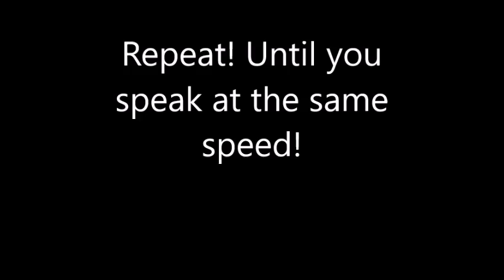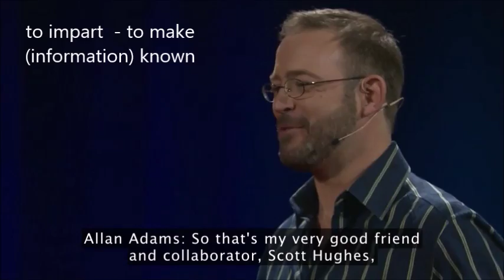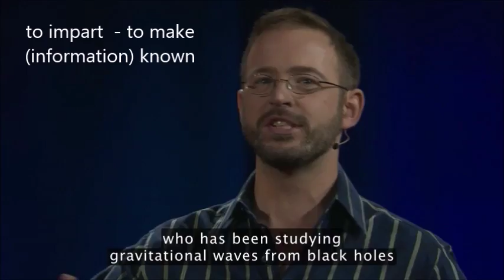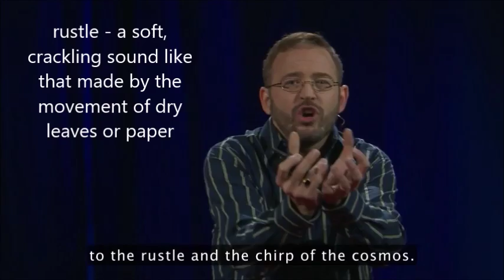Word Drilling - TED - Allan Adams: What the discovery of gravitational waves means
Vocabulary to learn:
inexorable
to impart
preposterously
to surmount
lay
to infer
a chirp
opaque
to obscure
rustle